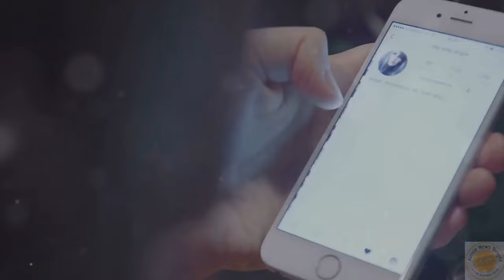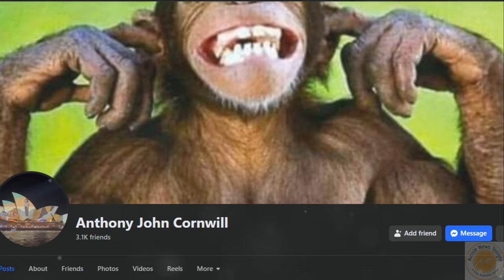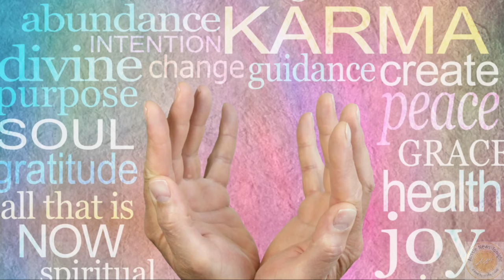Exposing the Truth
Exposing the Truth: My Battle Against Defamation